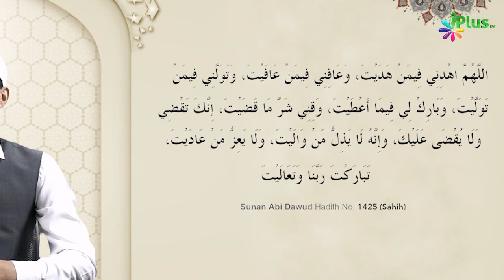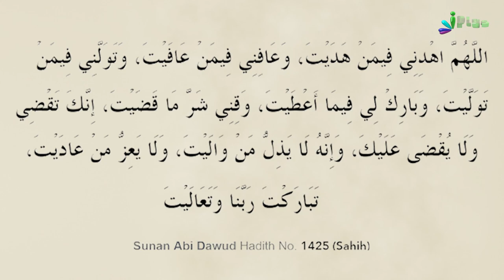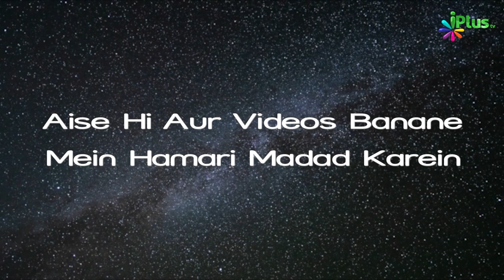Dua E Qunoot | Dua Series 27 | Shaikh Khalil Ur Rahman Sanabili | iPlus TV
UPI : donateilm@icici